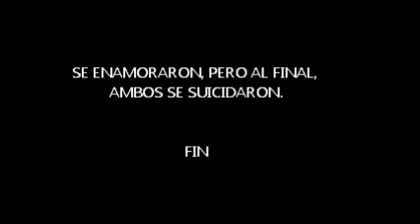ROMEITO Y JULIETITA LA HISTORIA DE AMOR QUE CONMOVIO A LA PREPA 4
AQUI PARTE DE LA OBRA DE TEATRO QUE SE REALIZO EN LA PREPA 4 DE TAPACHULA EN EL MES DE MAYO